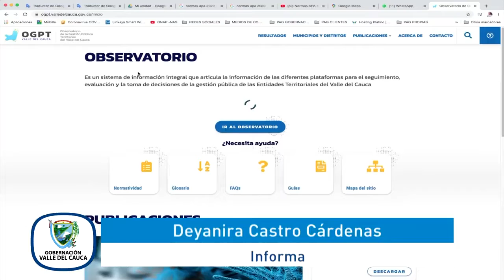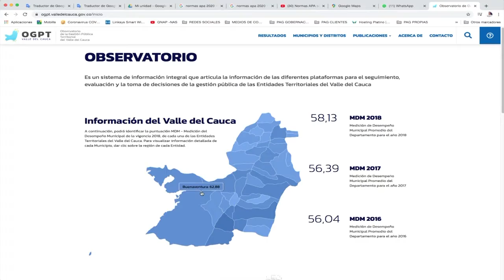Alcaldías podrán medir sus desempeños fiscales, a través de plataforma de la Gobernación NOCHE